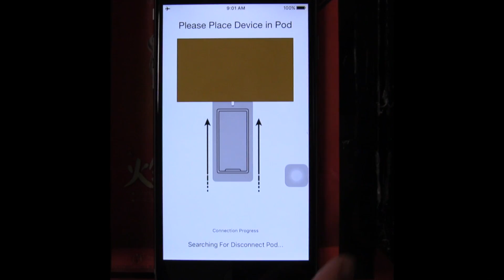DISCONNECT [HANGZHOU CIS 2017]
DISCONNECT from your TeCh, it will only take a SEc.
This is a pitch btw so chill out and just enjoy this ad. I know this is very HAWKward so don't tweet it (birdjokes).